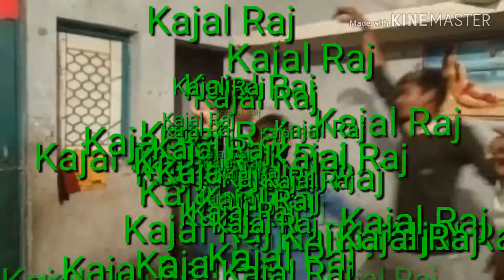Komal Eid ul Adha Hamare Dil Ke gana video 9521390745 Rahul Raj kajal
Rahul Raj I Love you kajal 😘😘😘😘😘😘😍😍😍😍❤❤❤❤😘😘😍😍